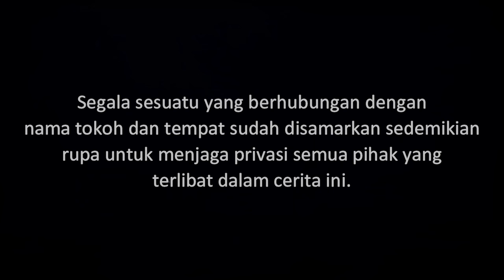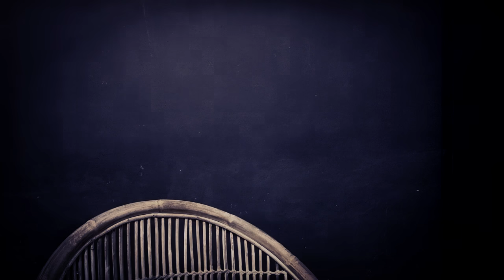CANGKEREBO - Ayo Sini Ikut, Tangkap Kelinci Saya! | Cerita Horor #157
Sebuah cerita dari kampung di sekitaran Tasik tentang sosok jin berwujud kelinci yang.